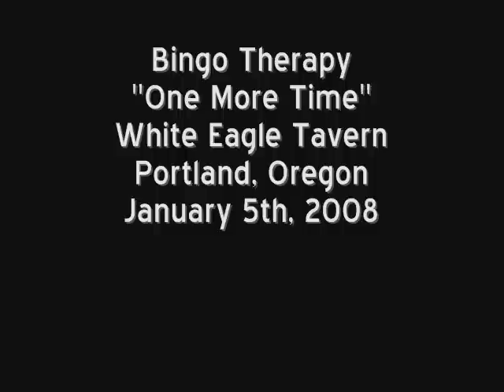Bingo Therapy "one more time"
An original song written by the bass player, Pat Dooney.